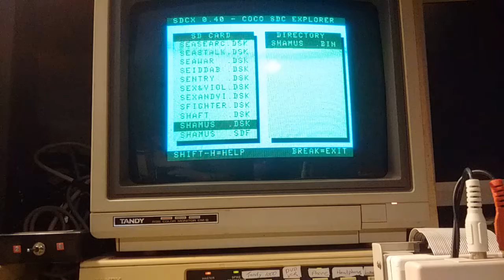SHAMUS on the coco3 using the RGB color patch